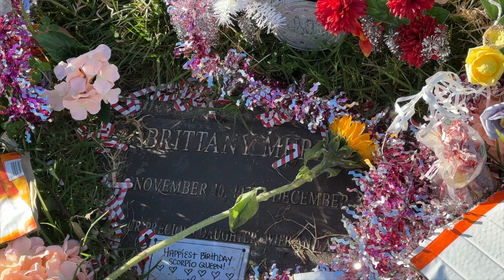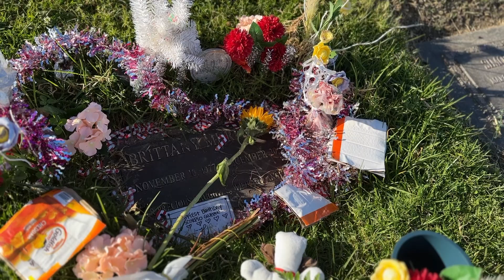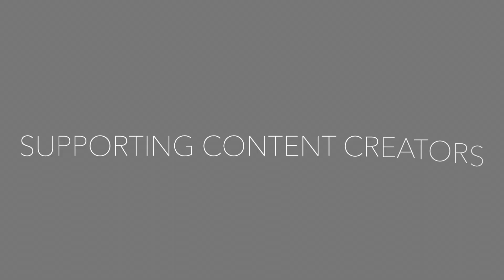Graveside Confessions - Brittany Murphy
Brittany Murphy is a very well-known actress who touched the hearts of many.  She appeared on 8-Mile and was a singer with a great voice. Just to name a few songs Faster Killed Pussycat and Somebody to Love in the movie Happy Feet.  But the question lingers, was she killed or did she really suffer from a medical condition.